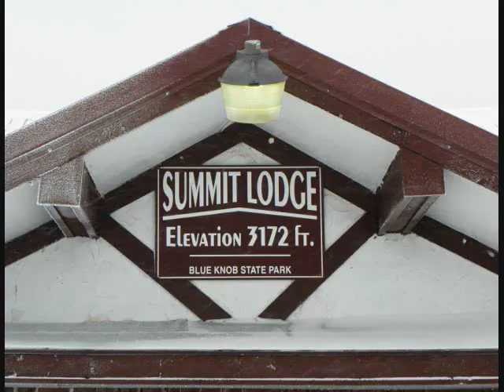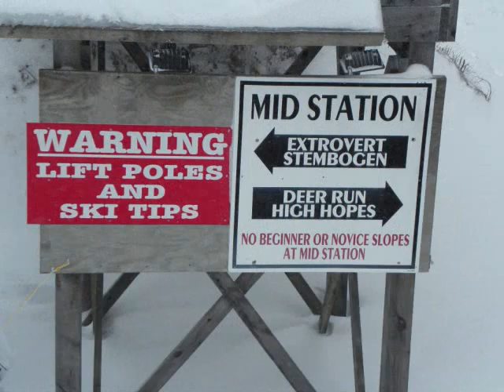BLUE KNOB, BLUE KNOB BOARD EYE VIEW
STRAPPED A CAMERA TO MY LEG JUST ABOVE MY BOOT. VIBRATION WAS A PROBLEM.